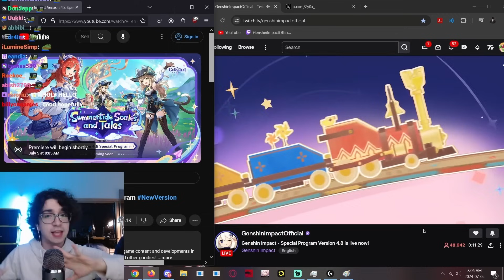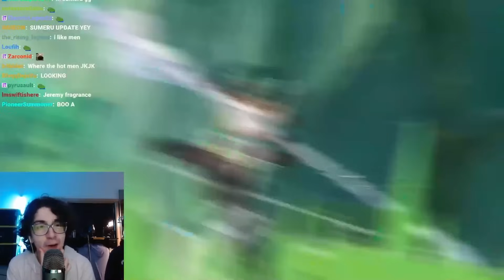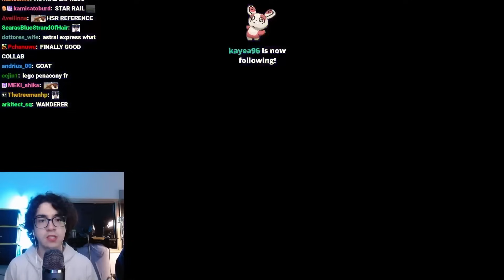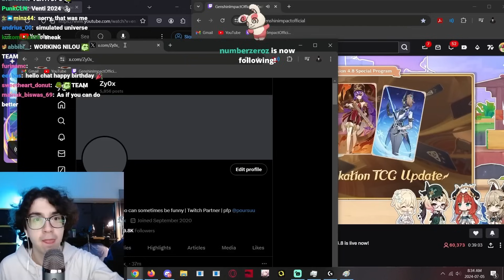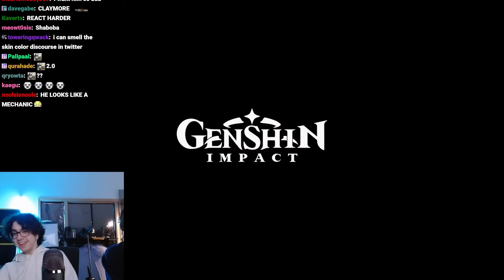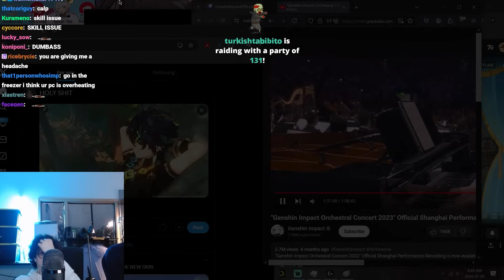SO MUCH NEW CONTENT! NATLAN CHARACTERS & SUMMER EVENT | Genshin Impact 4.8 Livestream Reaction